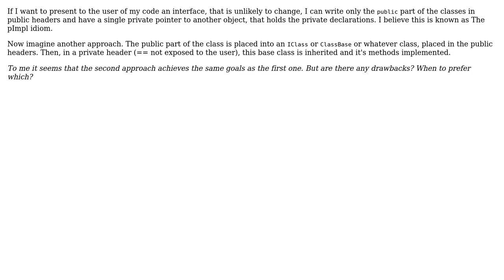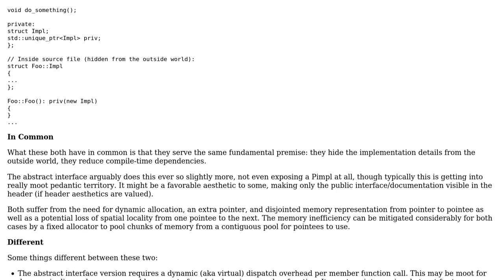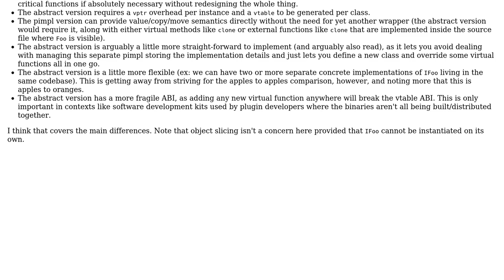Software Engineering: Is Dependency Inversion a valid alternative to the pImpl idiom?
With thanks & praise to God, and with thanks to the many people who have made this project possible! | Content (except music & images) licensed under CC BY-SA | Music | Images & others | With thanks to user vrostu user Vorac user ChrisF and the Stack Exchange Network Trademarks are property of their respective owners. You are responsible for your own actions.